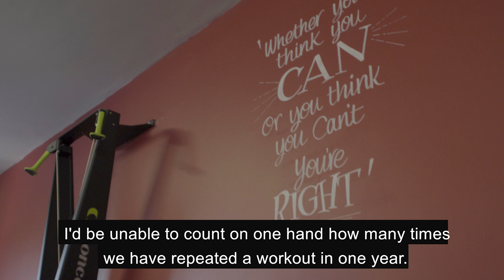Claire with subs